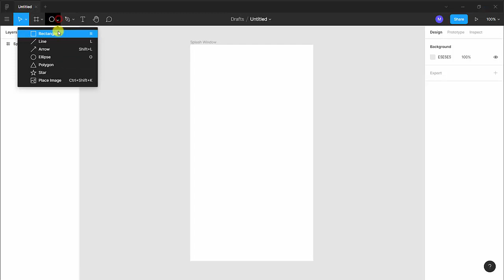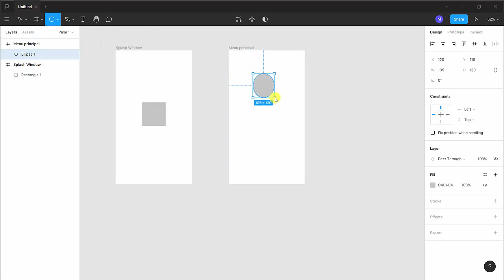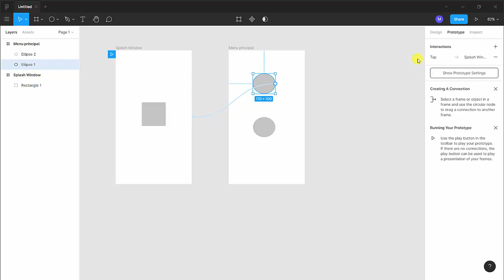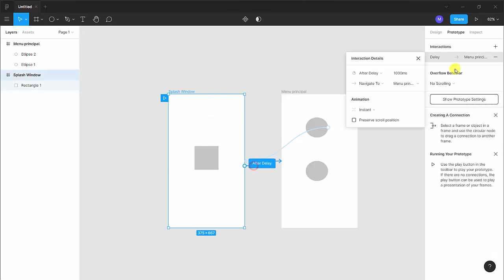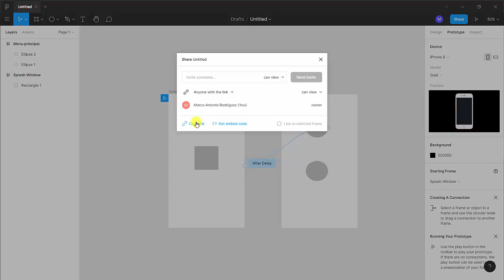[LBR244] Prototipando con Figma (Parte 4)